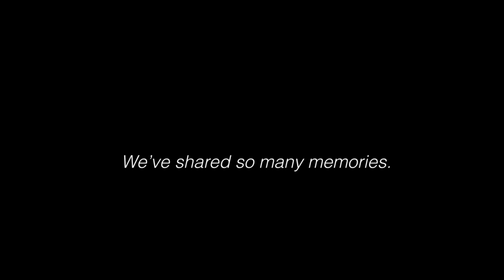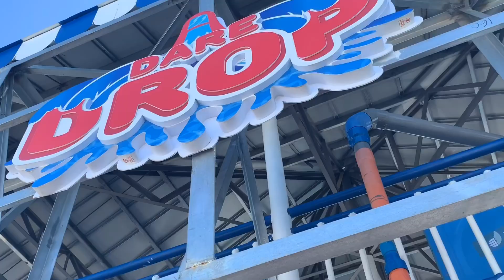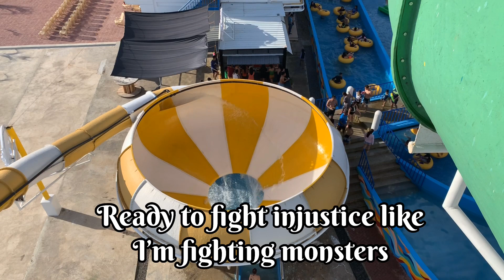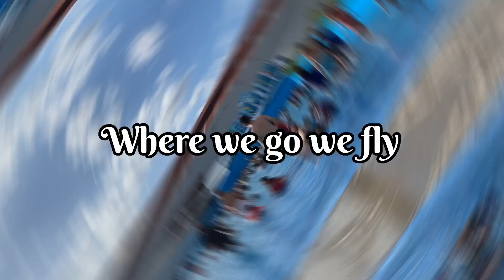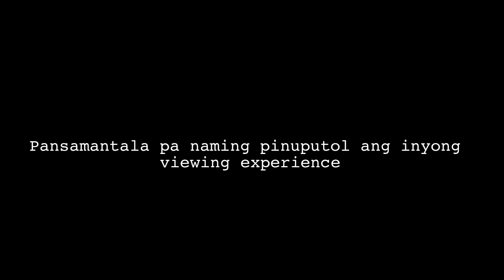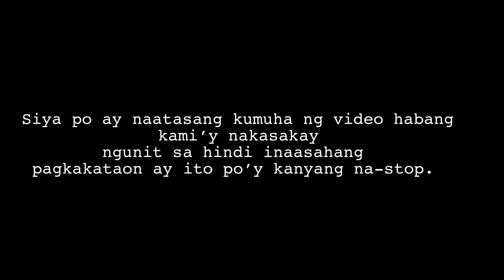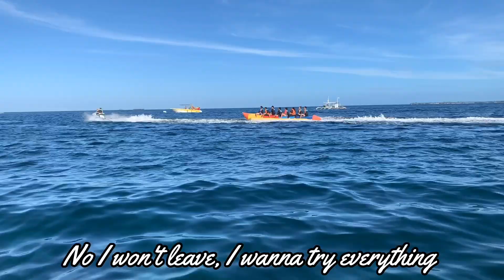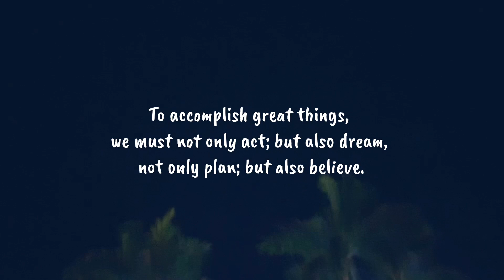2019 YearEnd Special Vlog | Waterworld Cebu | Canoeing and Catamaran Sailing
Last year I started to chase my dream - to create and to publish videos and share my thoughts, beliefs, and my not so impeccable life to everyone hoping I could give a little inspiration through my vlogs.

It started from a simple challenge until it has become a routine and now part of me.

I’m still surprised with how my first name has suddenly been preceded with the word “Chasing” which completes my YouTube channel name every time people see and call me. For me this meant more and more people are watching my vlogs and acknowledging the kind of hard work I put in every video I make.

Growing up (yeah not physically) I have been overly-exposed to movies and TV programs which I believe somehow has shaped my outlook and dreams in life. I have always been fascinated with movies and how they could change your perspective. I have also been fond of watching cooking shows, travel shows and documentaries and how cool the life the hosts of these kind of platforms could have.

Now that I have the platform to promote my channel and do that one thing that I have always been wanting to do - mainly not to make a living but to fulfill the ardent passion for filming, editing and story telling, I can only be grateful and proud.
I’m grateful to those who insatiably shower their support and appreciation. And I’m proud of myself for finally realizing a dream that has been long deferred.
In this episode, join me as I look back the year that gave birth to my channel and the same year that rekindled my passion for filming and content creation.

Witness how I ended the year through my vlogs in Waterworld Cebu, Anjo World Theme Park and our memorable canoeing and catamaran sailing with the Bisaya YouTubers' Club.

This is Chasing James and I intend to create wonderful memories.
Enjoy watching and thank you for Chasing James. 😘💕

Follow Irene/Ms. Ai on her Social Media Accounts:
Instagram: @maistranglaagan/ Irene Sanoy - Reyes

Matthew Parker - Adventure
"Just call it an Adventure, then it ain't so bad."